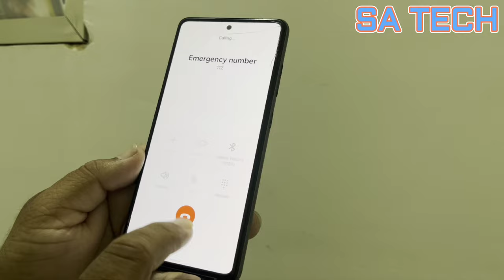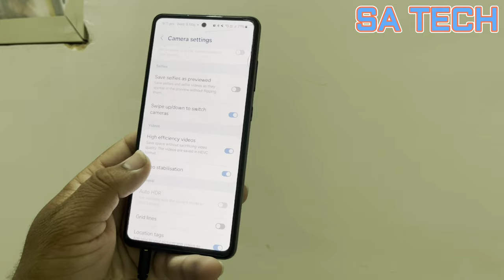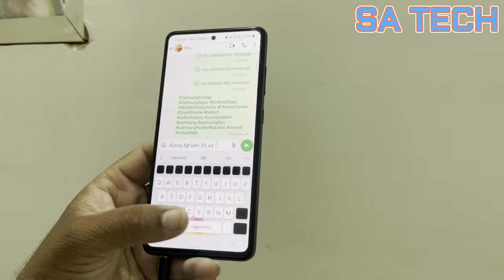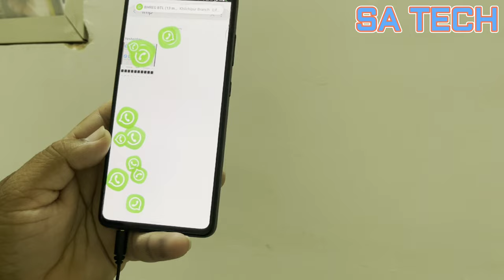5 Samsung Galaxy Tips & Tricks You NEED to Know in 2024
in this video i describe about 5 amazing tips for samsung galaxy